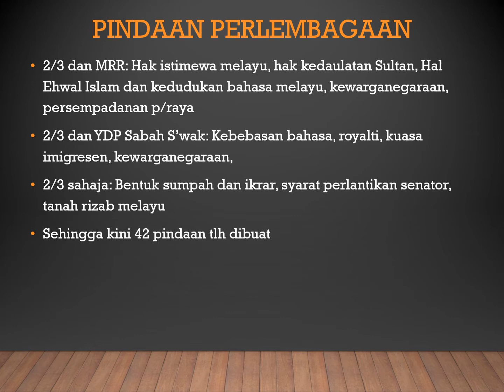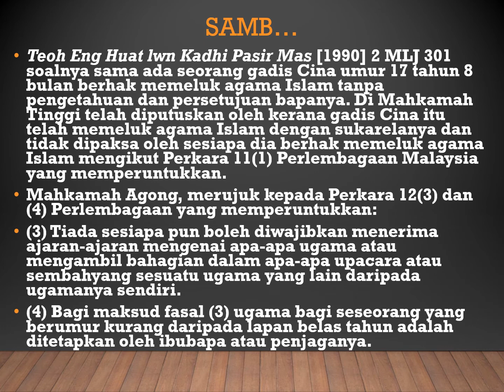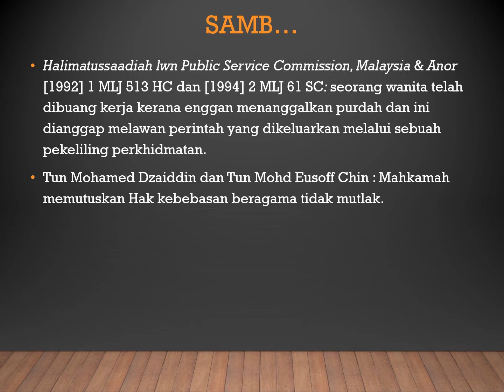Islam dan Melayu dalam Perlembagaan Malaysia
Islam and malay in the federal constitution

Perlembagaan Persekutuan

Kedudukan Raja Melayu Dalam Perlembagaan

Perkara 71: hak seseorang raja untuk mewarisi, memegang, menikmati dan menjalankan hak-hak keistimewaan di sisi Perlembagaan bagi seseorang raja dalam negeri itu.
Perkara 159(5) Institusi kesultanan dilindungi dengan cara bahawa tiada pindaan boleh dibuat terhadap peruntukan berhubung dengan Majlis Raja-Raja, susunan keutamaan dan hak-hak mereka untuk warisan sebagai raja negeri masing-masing tanpa persetujuan MRR.
Perkara 38(4) Tiada undang-undang yang secara langsung menyentuh keistimewaan, kedudukan, kemuliaan atau kebesaran boleh diluluskan tanpa persetujuan Majlis Raja-Raja.
Raja-raja Melayu dan YDPA hendaklah orang Melayu dan Islam.
Perkara 18 (1) Immunity raja. YDPA tidak boleh didakwa. Peruntukan imuniti raja secara mutlak telah dipinda pada 1992. Raja boleh didakwa tetapi perbicaraan ke atasnya hanya boleh dijalankan dalam Mahkamah Khas Perkara 182 dan 183.

Definisi Melayu
UNESCO 1972: suku bangsa Melayu di Semenanjung Malaysia, Singapura , Indonesia, Thailand dan Filipina.
Perkara 160 (2): ”Melayu” ialah seseorang yang memenuhi tiga syarat asas; (i) menganuti agama Islam, (ii) secara lazim bercakap Melayu, dan (iii) menurut adat istiadat Melayu. Seseorang yang mendakwa dirinya Melayu hendaklah membuktikan juga bahawa dia lahir sama ada di Persekutuan atau di Singapura sebelum hari Merdeka atau dapat membuktikan bahawa dia adalah anak kepada ibu atau bapanya yang lahir di Persekutuan atau di Singapura sebelum Merdeka.

Hak Keistimewaan Melayu

Perkara 153 (I): Perezaban quota mengenai perkhidmatan, permit dan sebagainya untuk orang Melayu.
(1) Tanggungjawab YDPA memelihara kedudukan istimewa orang Melayu dan bumiputera mana-mana Negeri Borneo dan kepentingan-kepentingan sah kaum-kaum lain
(2) YDPA hendaklah memelihara kedudukan istimewa orang Melayu dan bumiputera mana-mana Negeri Borneo dan juga untuk menentukan perezapan bagi orang Melayu dan bumiputera mana-mana negeri-negeri Sabah dan Sarawak suatu kadar yang difikirkan patut oleh YDPA mengenai jawatan dalam perkhidmatan awam (lain daripada perkhidmatan awam sesuatu negeri) dan mengenai biasiswa, bantuan dan lain-lain keistimewaan pelajaran atau latihan yang seumpamanya atau lain-lain kemudahan khas yang diberi atau diadakan oleh Kerajaan Persekutuan dan suatu kadar yang difikirkan patut oleh YDPA mengenai permit atau lesen bagi menjalankan apa-apa trade atau perniagaan, dan perezapan permit dan lesen itu adalah tertakluk kepada peruntukan undang-undang itu dan Perkara ini.

Tanah Rizab Melayu
Perkara 89 dan 90: Tanah rizab Melayu juga dianggap sebahagian daripada istimewa orang Melayu.
Tidak boleh dipindahmilik melainkan kepada orang Melayu
Jika kerajaan mengambil hakmilik perlu diganti dengan tanah yg lain.

Kedudukan Bahasa Melayu
Isu bahasa merupakan salah satu perkara yang dibincangkan semasa perundingan perlembagaan dan proses pembentukannya.

Kedudukan Islam Dalam Perlembagaan

Perkara 3(1): ”Agama Islam ialah bagi seluruh persekutuan, tetapi agama-agama lain boleh diamalkan dengan aman dan damai di mana-mana bahagian Persekutuan”
Tun Salleh Abbas: Melayu dan Islam adalah dua unsur yang bercantum dan tidak boleh dipisahkan untuk tujuan undang-undang dan perlembagaan.
Perkara 153: Tanggungjawab YDPA melindungi Melayu dan Islam.
Perkara 3 (1): “tetapi agama lain boleh diamalkan dengan aman dan damai di mana-mana bahagian Persekutuan“.

Maksud “Islam sebagai agama Persekutuan”
Suruhanjaya Reid telah menolak cadangan memasukkan peruntukan mengenai Islam.
Hakim Abdul Hamid Pakistan: Berpendapat bahawa perisytiharan seperti itu perlu dimasukkan seperti yang dicadangkan oleh Perikatan. Dalam cadangan beliau mengesyorkan peruntukan Islam agama persekutuan.
Beliau jugalah yg mendesak Lord Reid untuk memasukkan kuasa sultan untuk melantik PM dan MB